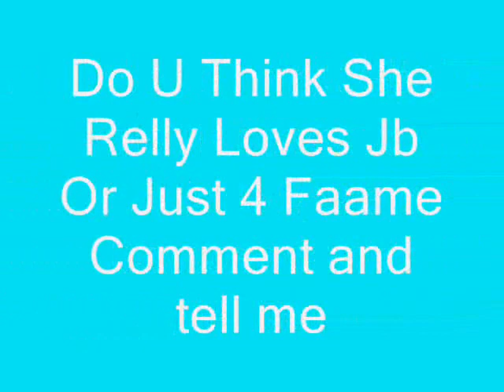Moree new photos of Jelena I ONLY HAVE THIS PHOTOS CHEK IT OUT.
Dont try 2 Copy My Pictures Cause I Got It From Some where This Is Soo Sad 4 The BELIBER Iknow cause im 1 i only have this photos I OWN